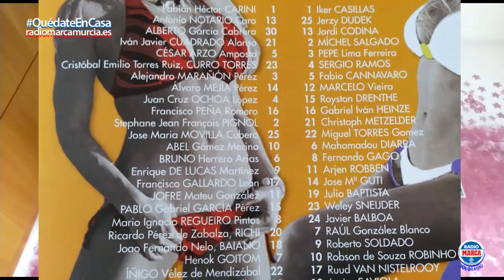Memorias del Deporte de la Región de Murcia (Capítulo 14)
En el recuerdo de hoy... nos remontamos a la temporada a la 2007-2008 cuando aparecieron los divertidos personajes que nos traía el gran José Luis Madrigal, 'Pepelu' de Voces del deporte que nos acompañaban en los históricos partidos de Primera División del Real Murcia CF.